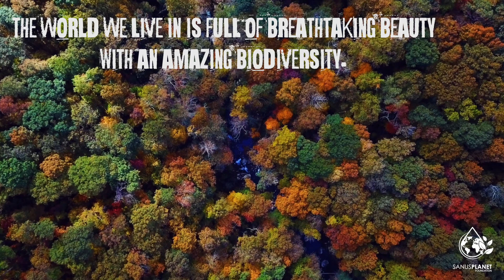The Time is NOW - New video series about the importance of biodiversity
At the SANUSPLANET Foundation we start a new series of videos and posts under the name „The Time is NOW“.

This series is created to spread knowledge on the importance of protecting the incredible and very much needed biodiversity in this world.

To protect the world, we need to understand the connections between everything better. Knowledge helps people to fall in love with the animal and plant world, and therefor creates the will to protect them.

Today I share the first video of this series with many more to come.

Check out the SANUSPLANET Foundation to learn, how you can be part of the change